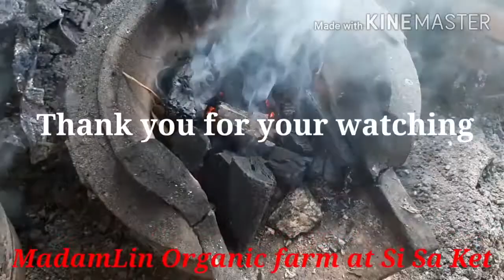วิธีก่อไฟด้วยถ่านหุงข้าวlวิธีก่อไฟเตาถ่าน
คลิปนี้มาสาธิตวิธีก่อเตาไฟด้วยถ่านหุงข้าว วัสดุที่จำเป็นคือ ขี้ใต้ เศษกิ่งไม้แห้ง และถ่านหุงข้าว ไฟแช็คหรือไม้ขีดไฟ